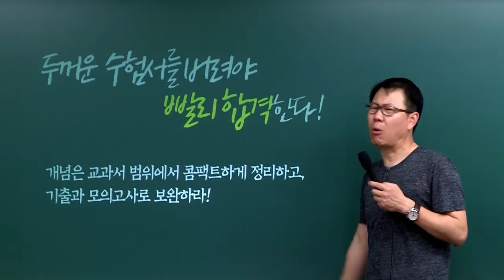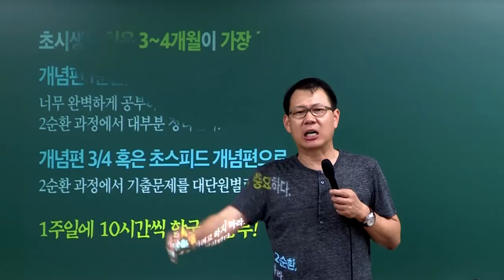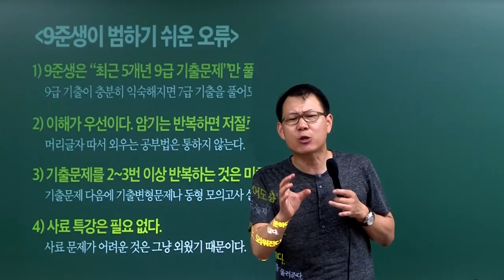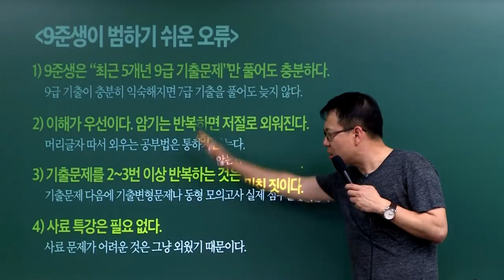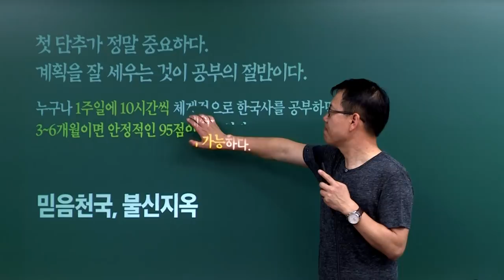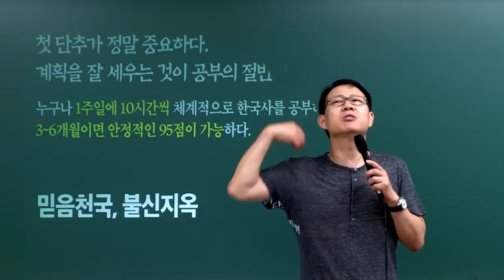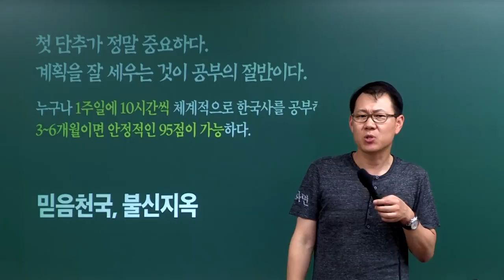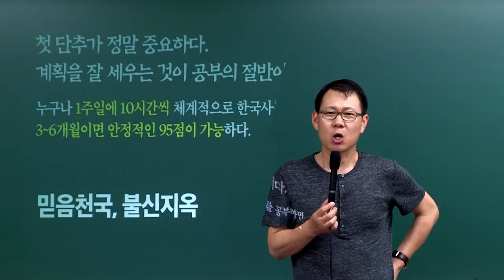2018 공무원 한국사 학습법 설명회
2017년 6월 20일 공단기 과목별 학습법 [Live]입니다.
한국사 학습법을 주제로 진행되었습니다.
(고화질 파일로 재업로드 되었습니다.)